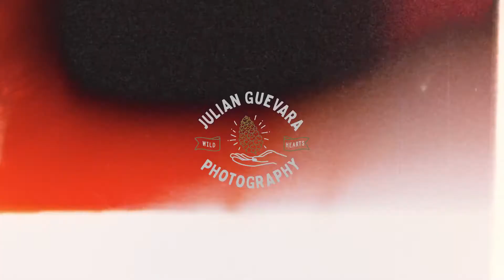Lowrider Portraits on film with Frosty of Chain of Strength│Julian Guevara Photography